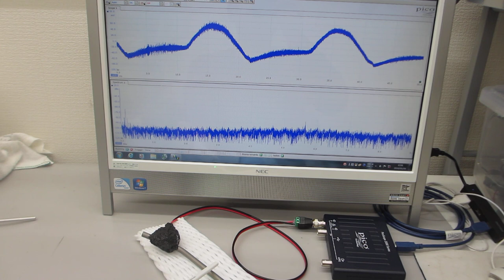超音波歯ブラシ（130Ｈｚと1．6ＭＨｚ）の振動計測（超音波システム研究所）